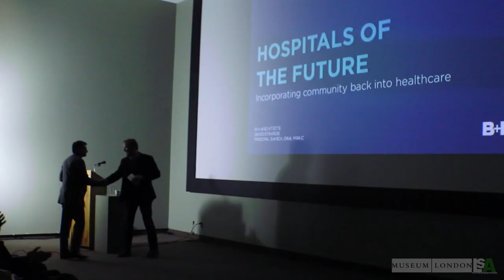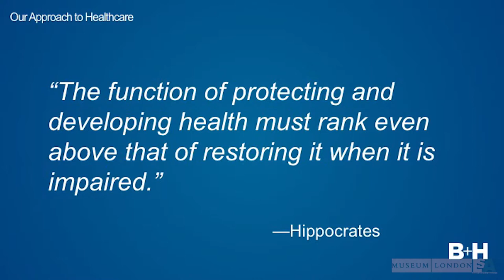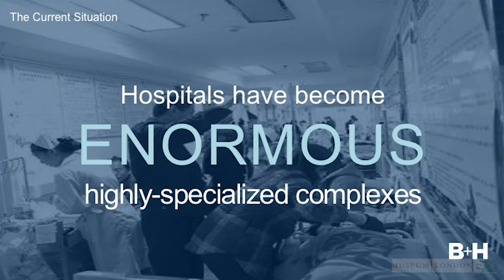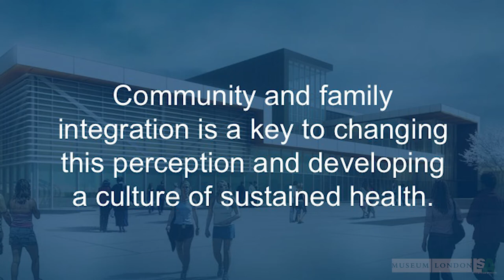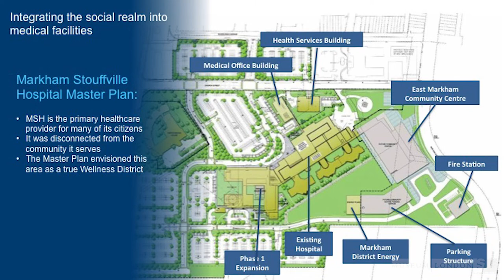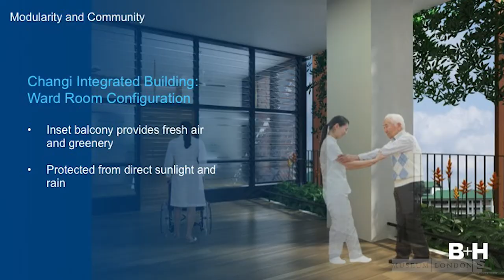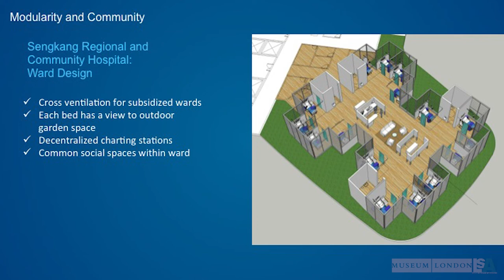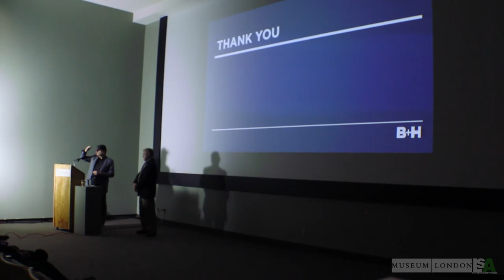LSA – Architectural Series - David Stavros - B+H Architects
David joined B+H in 1999 and offers more than 30 years of experience in the field. He was appointed as a Partner in 2005 and as Executive Vice-President, Asia in 2010. David is currently based in Toronto as a Senior Design Principal since 2010 and is a member of the Canadian Chamber of Commerce in Shanghai. He has expertise in conceptual design and design development for both large- and small-scale institutional, educational, commercial and residential projects. David recently completed his term on the Board of Directors of the Canadian Chamber of Commerce.

David advocates a strong interactive and participatory design process to achieve design excellence. He has been active with major overseas developments including the Al Juwaiza New Town (Sharjah, United Arab Emirates), La Residence at the Lotus (Dubai, United Arab Emirates) and Mistra Village (St. Paul's Bay, Malta). David's projects in Asia include the Top of City residential development (Shanghai), Xiamen National Accounting School (China), and Gleneagles Medini Hospital (Malaysia). His Canadian accomplishments include Pearson Airport's Infield Development (Toronto), the 131 Queen Street mixed-use development (Ottawa), the Niagara Fallsview Casino Resort (Niagara Falls), Niagara Health System Hospital (St. Catharines) and the Bell Canada Creekbank Phase 3 office building, which is LEED Canada-NC Silver certified (Mississauga).